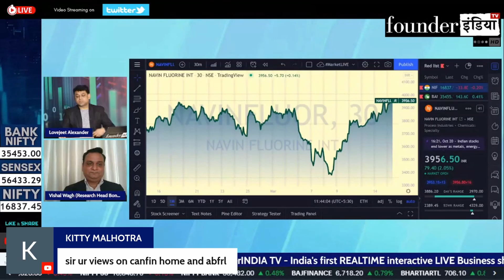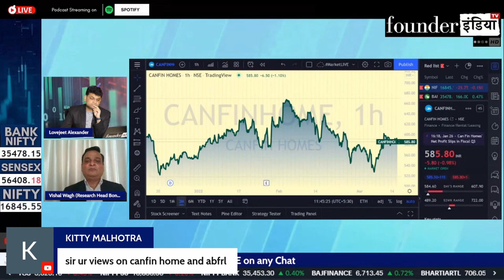Canfin Home में कब करें निवेश ? जानिए हमारे साथ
देखिये आज के हमारे LIVE Show MarketLive का ये खास segment | जानिए हमारे stock market expert Vishal Wagh की राय

बात करेंगे आज इन Stocks पर: Canfin Homes